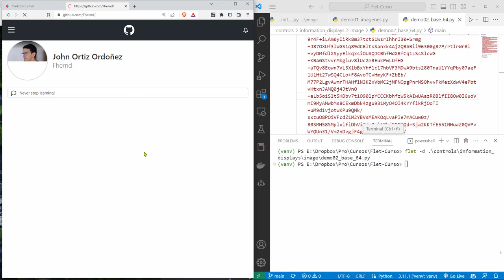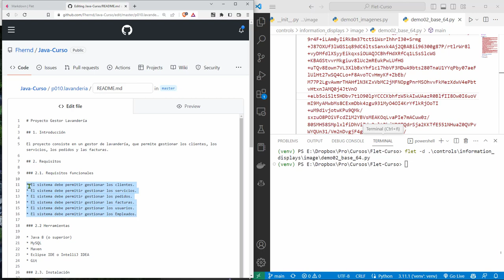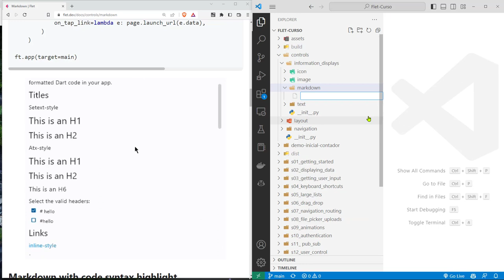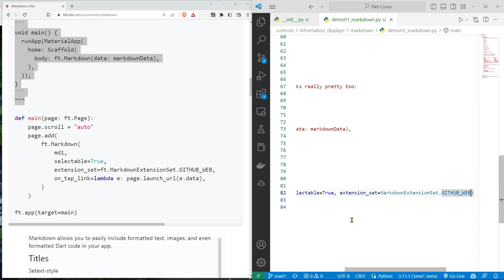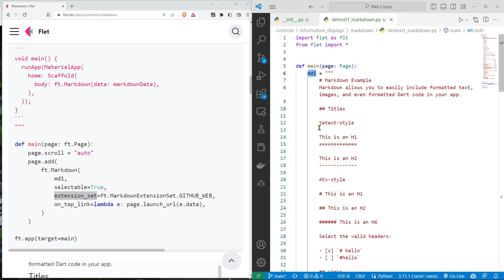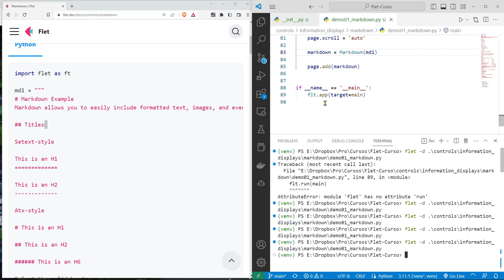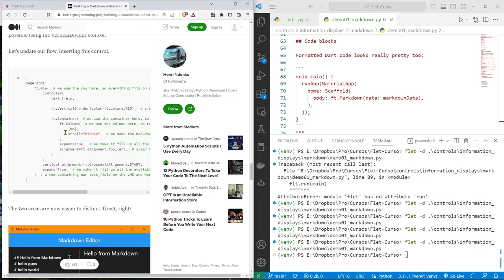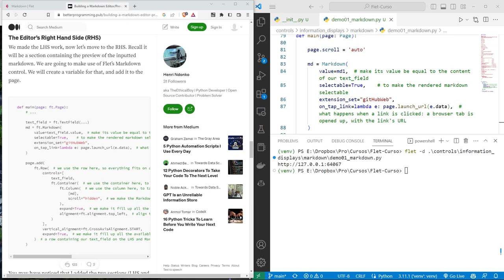Flet Curso: 148 Control Markdown para Procesar y Visualizar Contenido en Formato Markdown